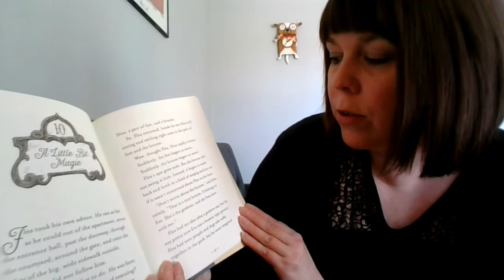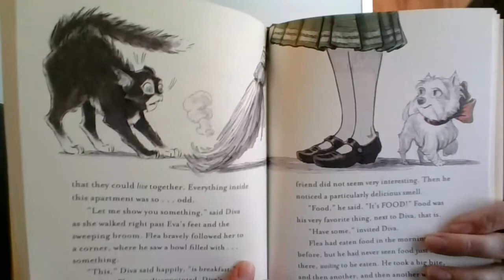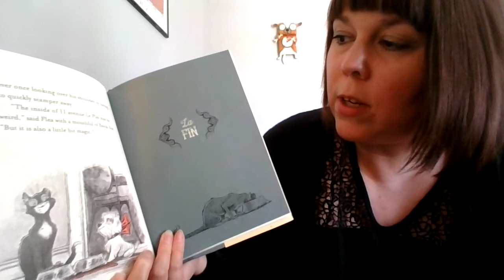Diva & Flea Chapter 10